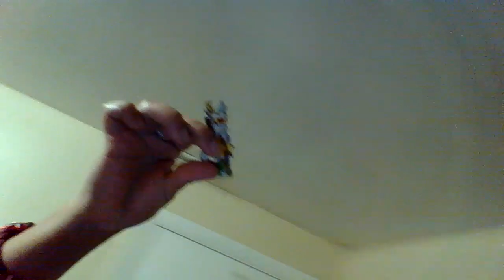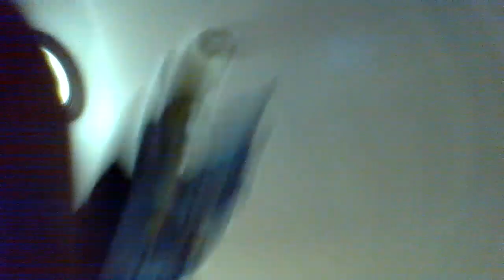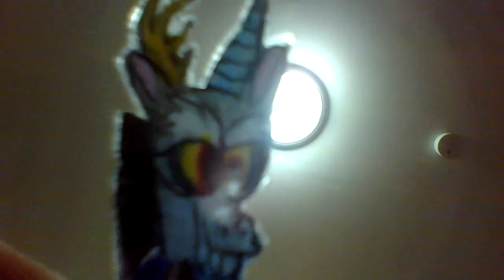TSFSC Team in Frozen 2 Part 15 Elsa & Discord VS Nokk/Atohallan